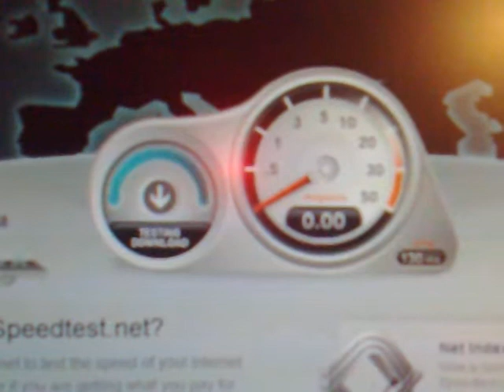3G HSPA+ speed test with Huawei E1820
Saunalahti Nopsa 3G performs pretty well at countryside (southern Finland) where there's not much people causing data traffic. I usually get about 6-8mbps download and the ping varies between 60 and 130ms. The nominal speed of my connection is 14,4 mbps though so this is far from it. This is my main Internet connection, better and a lot cheaper (13,90€/month) than the ADSL here. And yes, I live about 1 kilometre from cell tower.